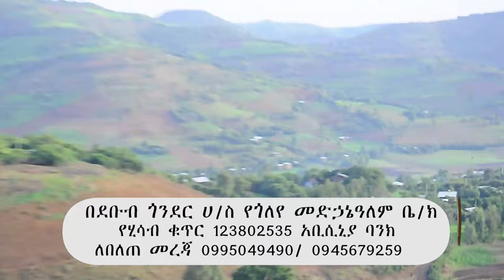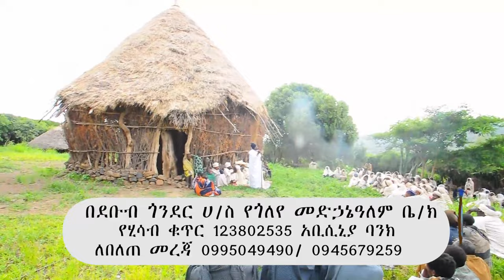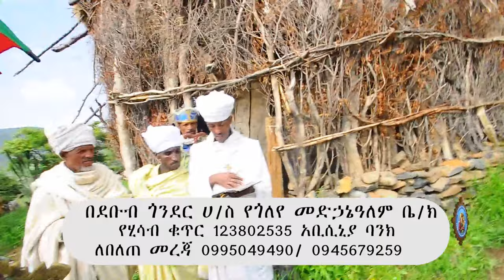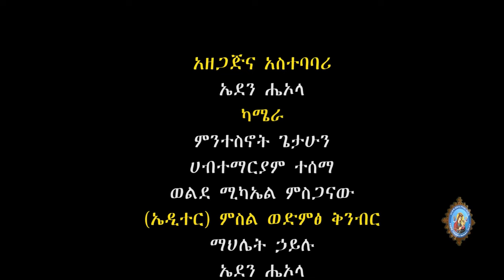ለባለ ስልጣኖች የተነገረ መልእክት/ፈጣሪን ለመለመን የሚያስፈልጉ መስፈርቶች